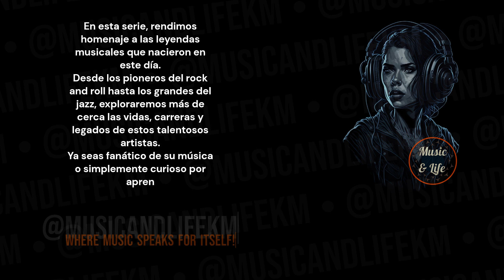KT TUNSTALL I 👍🎶👍 Born Jun 23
Music artist born on June 23.

Sneak Peek:
KT Tunstall, born in 1975, is a Scottish pop singer-songwriter known for her captivating voice, introspective lyrics, and dynamic performances. With her soulful and heartfelt music, she has made a significant impact in the pop music landscape and has garnered a dedicated following around the world... (Check out the full video!)

PD.

Karlos M.